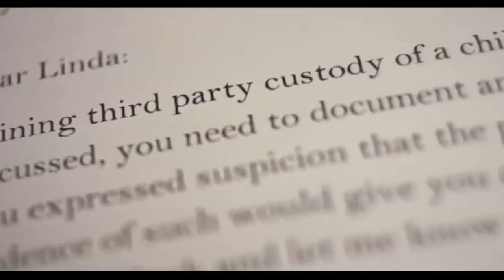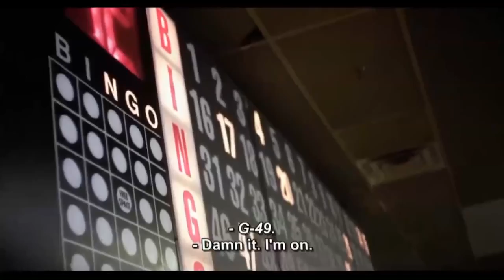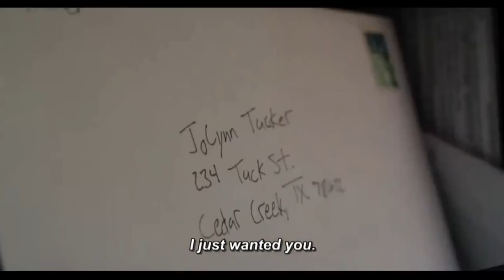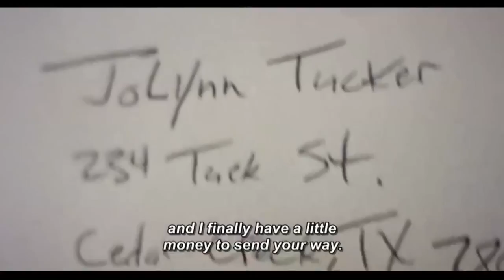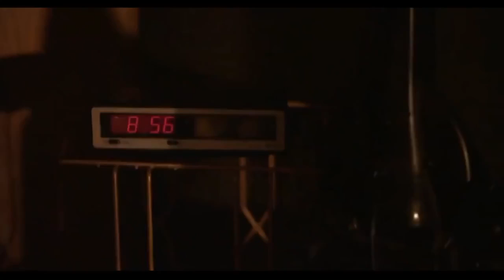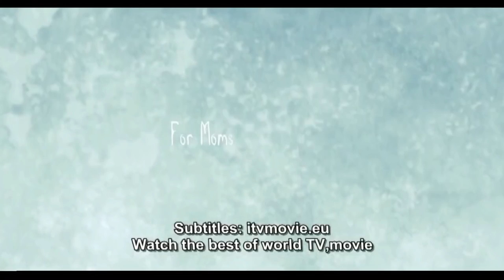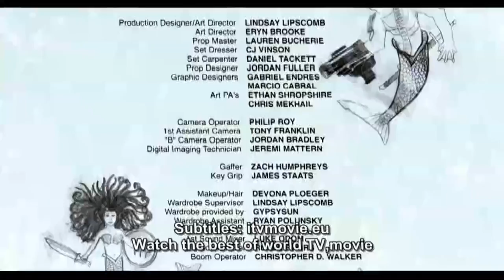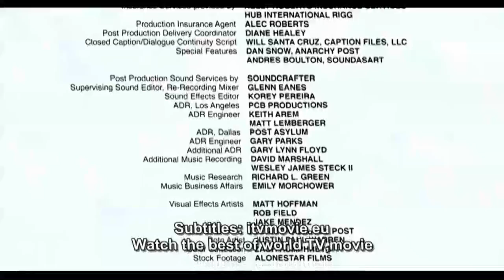Hauntingly Realistic and Moving Story of American Life Today in Texas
...but could be anywhere in the USA that is affected by corporate courts ..Presented to all people in the free community by Paula Gloria Barton under FAIR USE. surprisingly this is the description put below the title " Sci fi moives ♥ New Sci fi movies 2015 ♥ Best Sci fi movies ♥ Full Sci fi movies English" "Sci-fi movies - Best Sci-fi movies - Sci-fi movies 2015 - New Sci-fi movies 2015 - Sci-fi film full - Sci-fi movies 2015 full movie English - Sci-fi movies 2014 full movie English
With her husband away indefinitely, a young mother struggles to nurture her son in the face of poverty, isolation and incarceration. FLUTTER explores the truest love on earth-the love of a mother and child.

    Category
        Film & Animation
    License
I am reposting this in the event any of my real viewers have some understanding of why it is being marketed in this manner. I am not even sure of the real name the original content creators had given it.